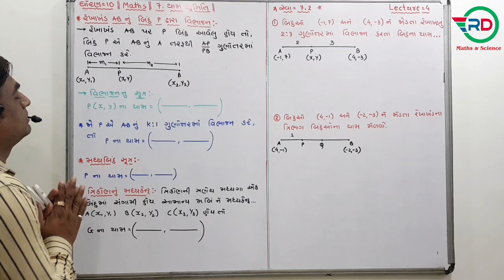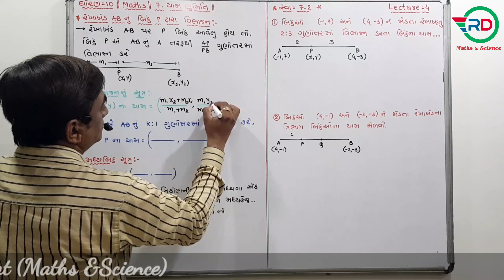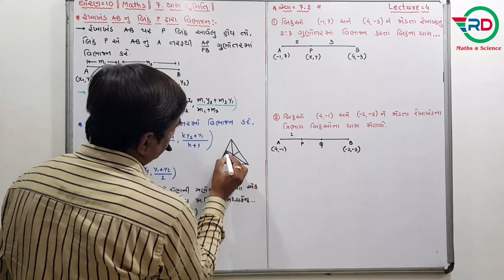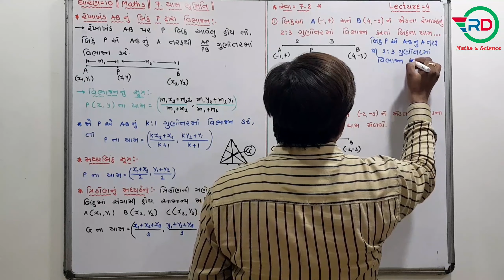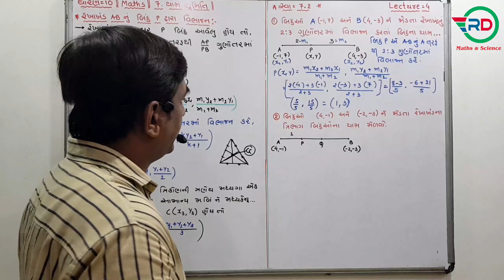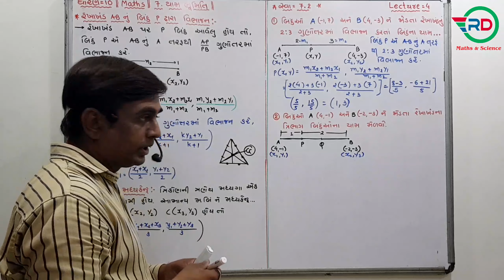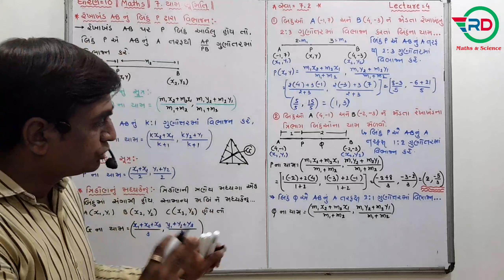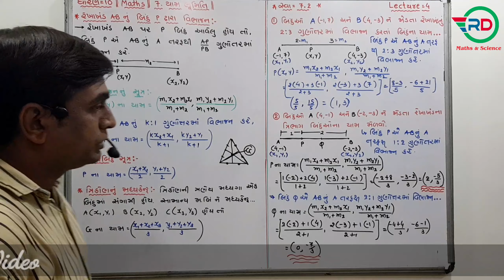Std -10 || Maths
Chap -7 || યામ ભૂમિતિ || Lecture -4 ||